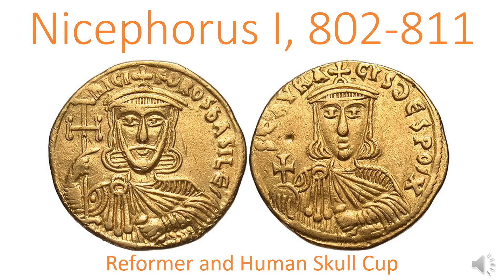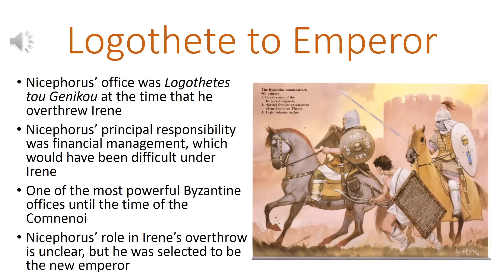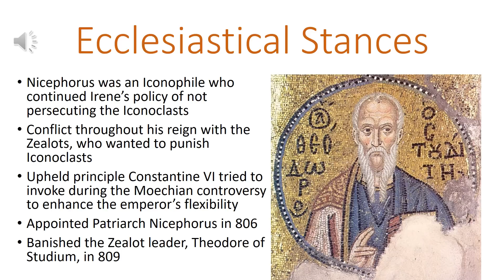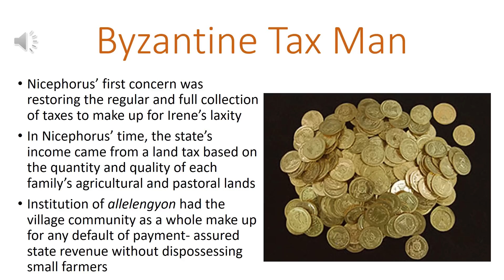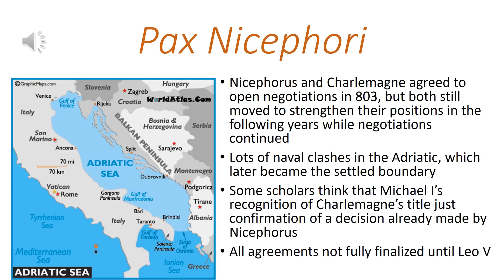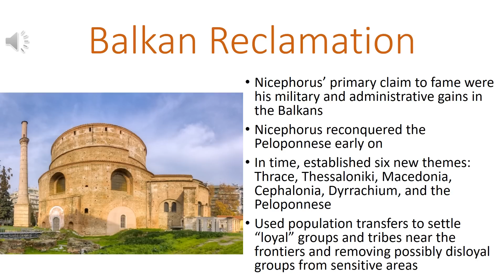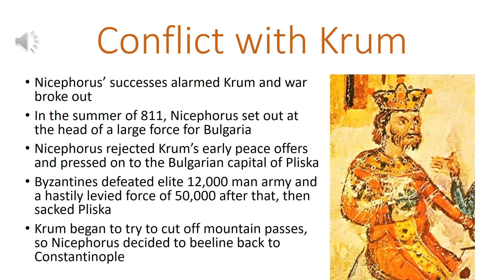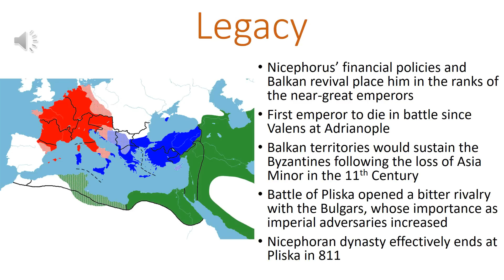Nicephorus I the Logothete, 802-811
Nicephorus I presided over some of the most beneficial policies in the history of the empire, yet also failed to achieve legitimacy during his reign and led his army to one of the worst military debacles in history. This is his story.